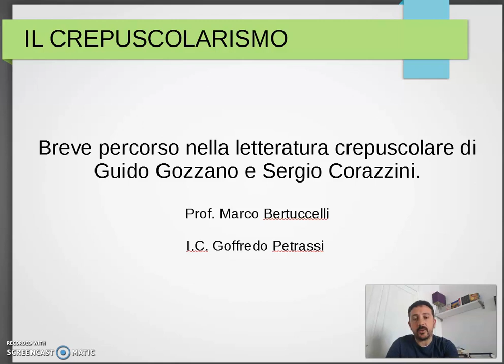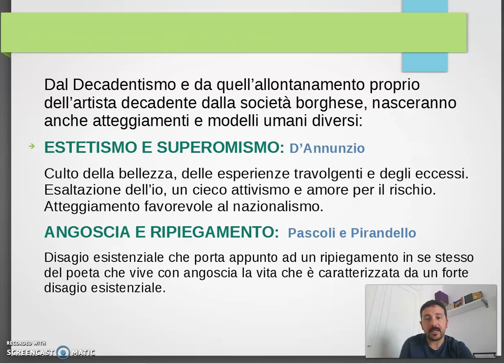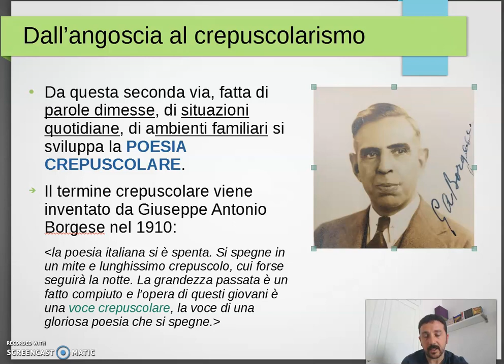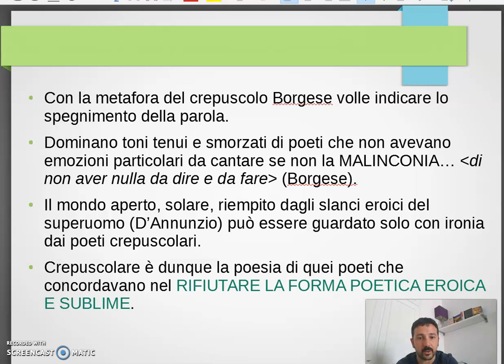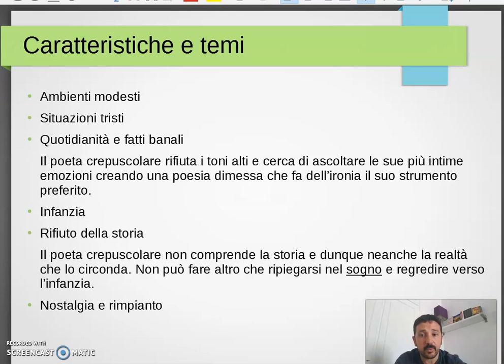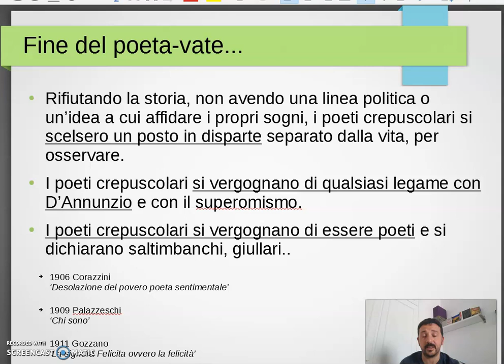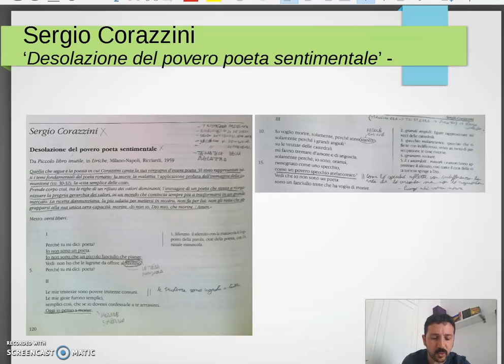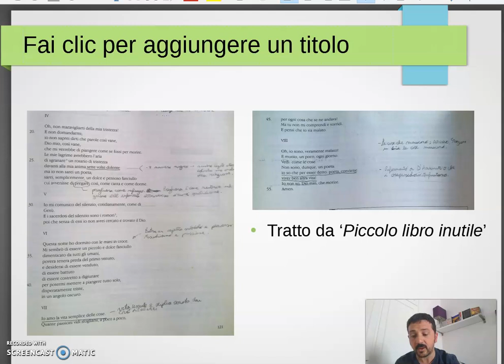Crepuscolarismo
Breve video lezione sul crepuscolarismo e sui autori più importanti Corazzini e Gozzano.